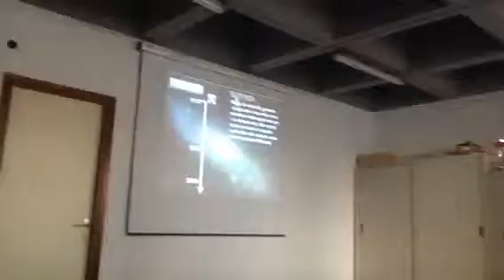Unitre Piano. Prof Milano e le onde gravitazionali.